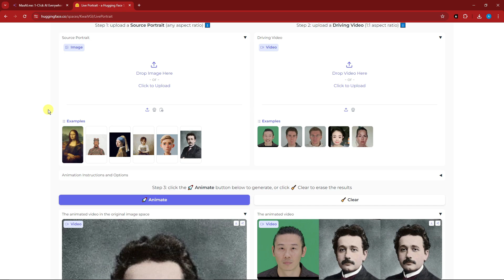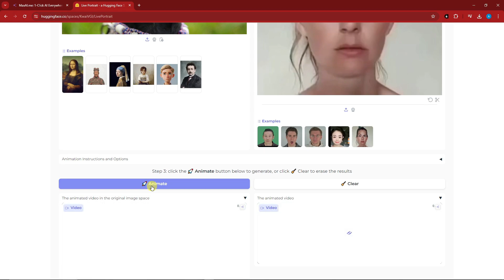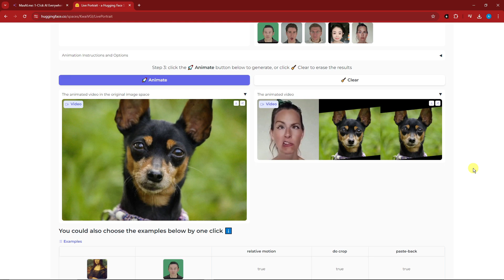How To Create Efficient Portrait Animations Using Hugging Face - No Downloads Or Installations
Learn how to create efficient portrait animations using Hugging Face with no downloads or installations required. In this detailed tutorial, we guide you through the process of using live portrait Hugging Face technology to bring your images to life. Perfect for anyone interested in portrait animation, this video covers everything from portrait animation software to real-time animation techniques.

Explore how to use Hugging Face and stable diffusion Hugging Face tools for facial animation. Our step-by-step guide simplifies the process of creating ai face animation, making it accessible even if you're a beginner. We also delve into face animation software and free face animation options, showing you how to achieve professional results without any cost.

This facial animation tutorial is ideal for artists, animators, and anyone looking to enhance their projects with live portrait animations. We highlight the benefits of using Hugging Face for face animation, emphasizing its ease of use and efficiency. Discover the best practices for creating realistic and engaging animations quickly and effectively.

Join us to learn how to create stunning portrait animations effortlessly. Whether you are working on a personal project or a professional one, this video provides the tools and knowledge you need to succeed.